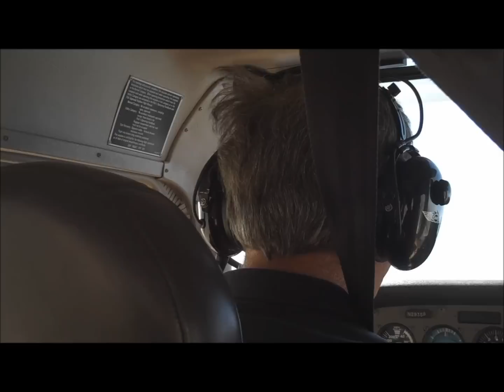Flying from Phoenix-Goodyear-March, 2013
My brother-in-law took me along on his flight today.  He is ready to begin instructing too now.  What a nice ride on a gorgeous day.